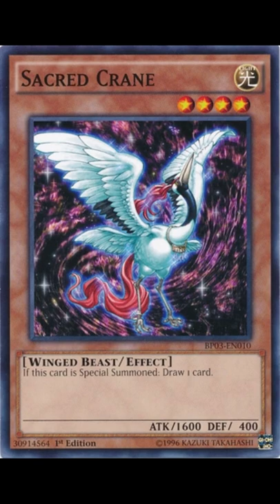Cards to Consider: Sacred Crane (Potentially Useful)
Did you know this is a potential tech card with ninjutsu art of transformation?